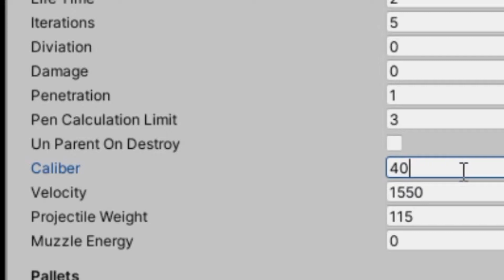VR Practical Shooting 03 Devlog - paper scoring, bullet holes, holster and menu system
some more new stuff
- paper scoring system implemented
- edge detection based on calibre and bullet hole size KnockDownPower™
- holster system, only one controller so whichever hand you use to pick up the gun is the hand you will be using for the rest of the shooting session, put the other controller away
- menu activates when gun is reholstered
- added two pistols (and the underlying system for switching weapons)
- added some splash effect on steel targets

This is built for Oculus Quest(s).